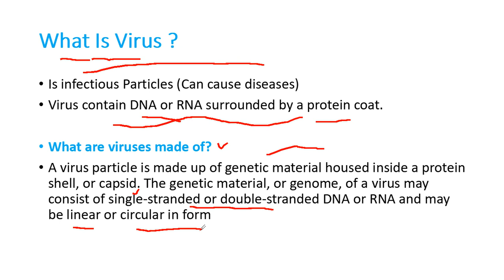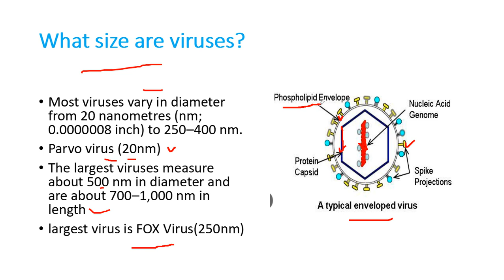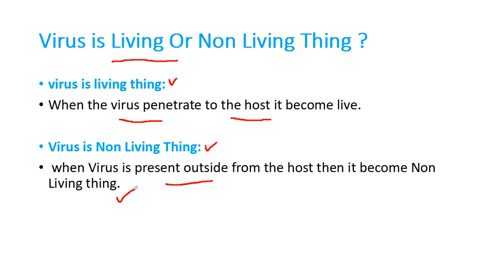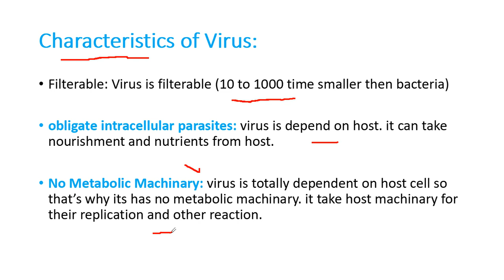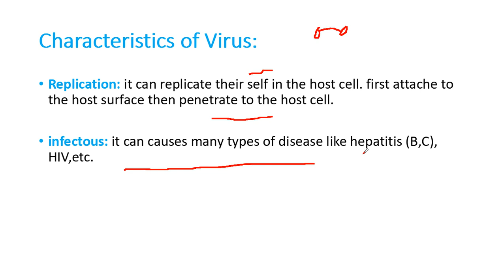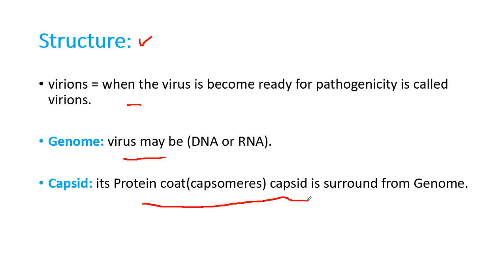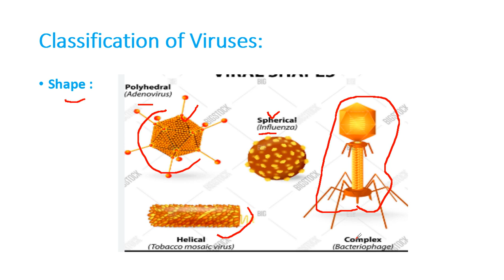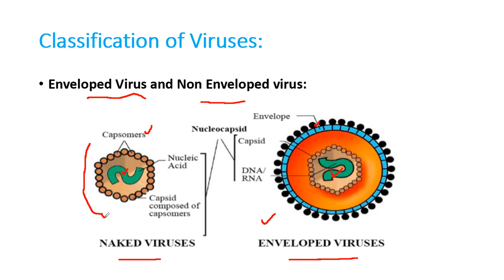What is Virus | Explanation in Urdu/Hindi | Types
In this video you learn about virus and their types.